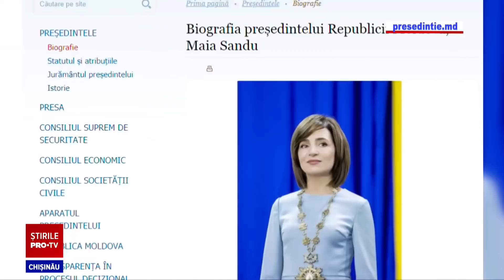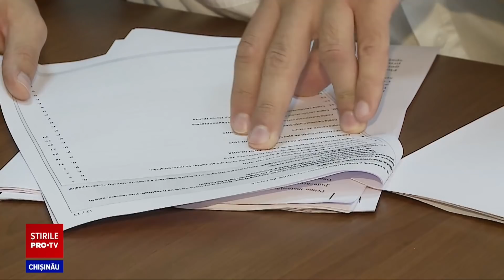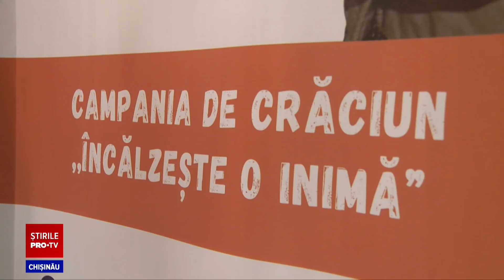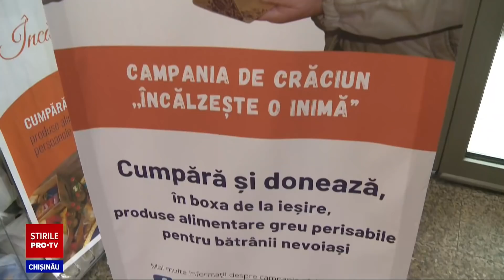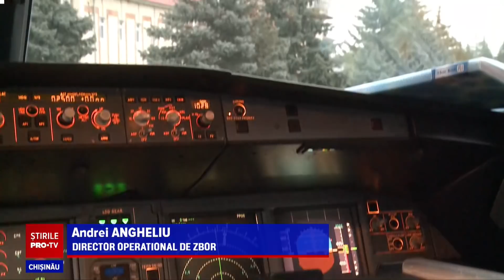Stirile Pro TV 26 Decembrie (ORA 20:00)